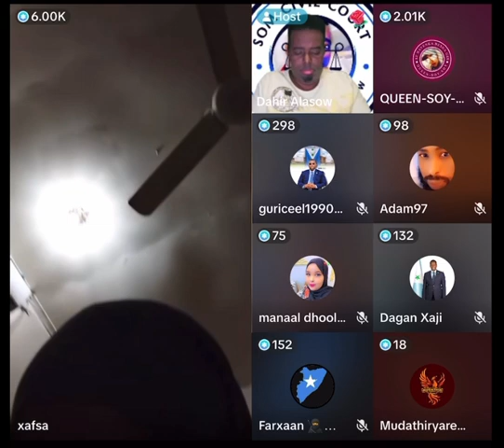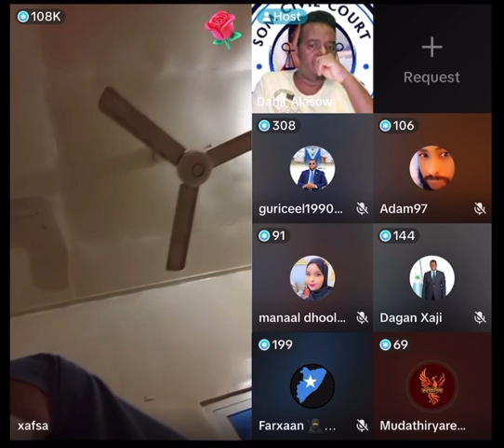MAMO WIILKEEDA KA GUBTAY MASKIIN ALLAHA CAAFIYO MAXKAMADA DAHIR ALASOW